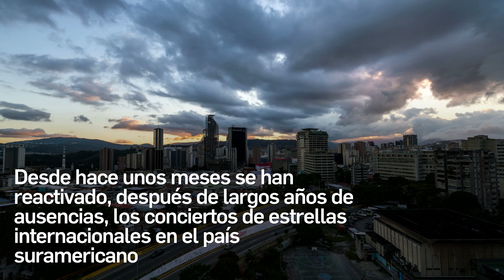ANUNCIAN QUE RBD Y LUIS MIGUEL SE PRESENTARÁN EN VENEZUELA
¿RBD y Luis Miguel incluirán a Venezuela en sus esperados tours?

Desde hace unos meses se han reactivado, después de largos años de ausencias, los conciertos de estrellas internacionales en el país suramericano.